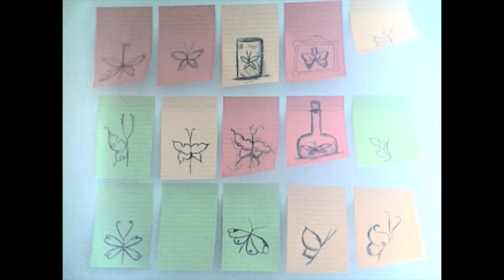diario visual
ejercicio para laboratorio de experimientacion visual